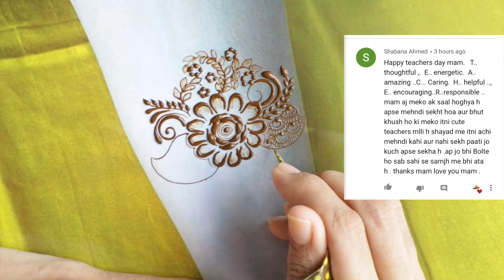Easy simple Mehendi design for front and back hand | Beginner henna design | 2020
This video demonstrate simple easy chide types mehendi design for beginner

📣  JOIN NOW  ❗️Learn Basic mehendi Directly under my guidance
Through Art Passion FB Group online class :
Or Join our Youtube membership

🤜 Support 🤛
You support us and receive shoutout appreciation in our next video.

🔴 Use full Playlist link